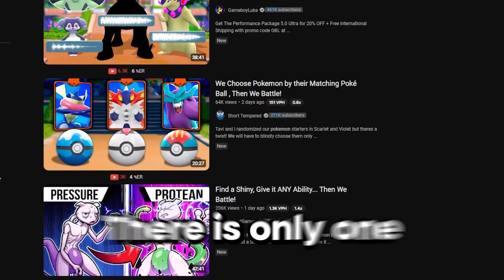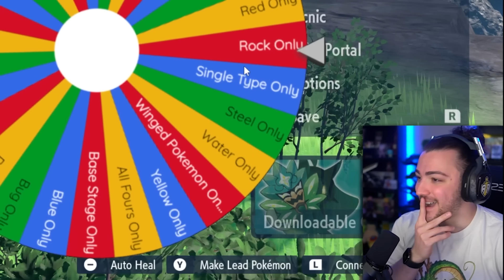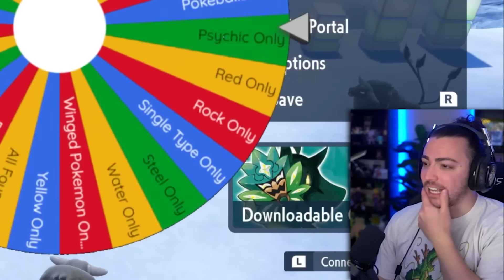We Let a Wheel Decide what Pokemon to Catch, Then We Battle!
Rich and I randomized pokemon Scarlet and Violet and will be spinning a wheel that will decide what pokemon we catch! After each spin we will have 5 minutes to find and catch pokemon! After 4 separate wheel spins and catching round We then will build our teams the best we can and then we fight in a 6v6 Pokemon battle!

►Co Host                    @RaidAwayPlus